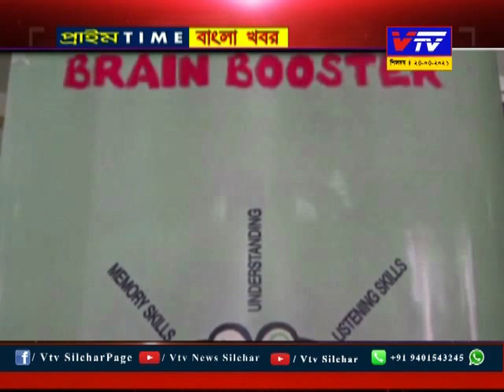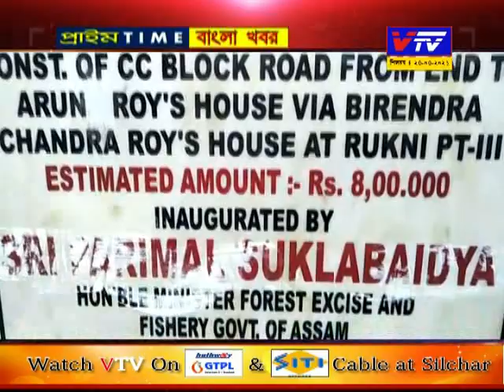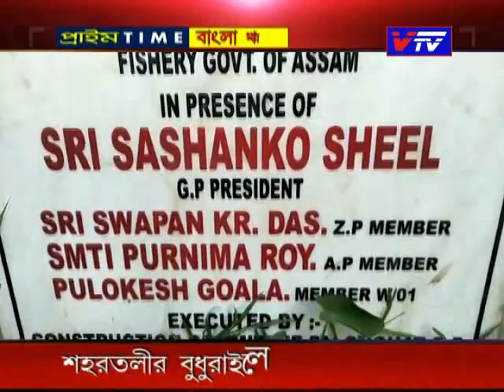News Silchar 24-04-2021 II Vtv News Silchar ll ভিটিভি প্রাইম টাইম বাংলা খবর ll বাংলা সংবাদ ll